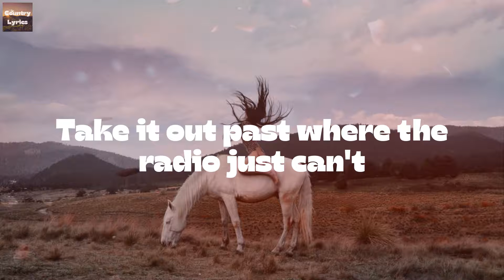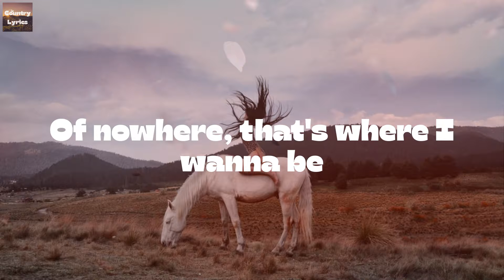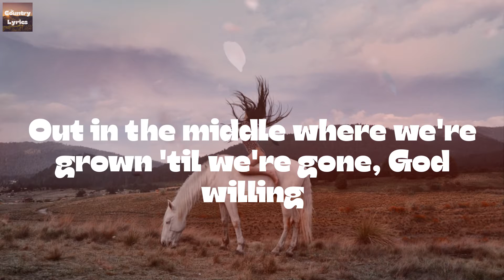Zac Brown Band - Out in the Middle (Lyrics)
Out in the Middle by Zac Brown Band lyric video

🔊Lyrics Out in the Middle Zac Brown Band:
There's an old rural route two-lane
Take it out past where the radio just can't
Past the river bridge with a rope swing
And a mailbox painted all John Deere green
The end of a bunch of gravel driveway
Out here doing our own thing
Out in the middle where the hard work meets hard living
Out in the middle where we're grown 'til we're gone, God willing
Just some good old boys and good old girls
Hunting red dirt dreams in a concrete world
Getting by on just a little, out in the middle
Come Friday, we come undone
Stay half-lit like the high life neon
Barely hanging on like sheds in the pole barn
You can hear Hank clear 'cross the next farm
City folk say we're crazy
But they ain't never been way
Of nowhere, that's where I wanna be
In the old oak shade by the family graves
With the southern ground on me